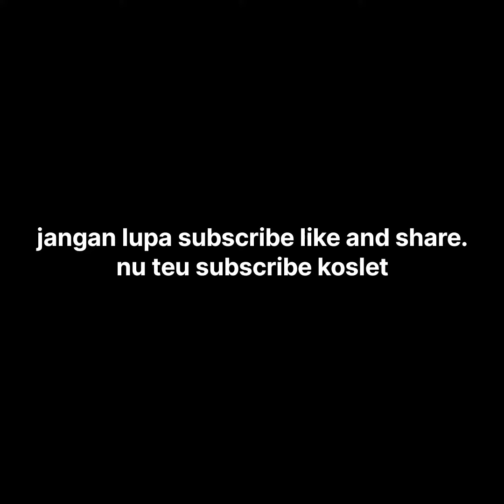SCRIBBEL ART |BECKHAM PUTRA|IBIS PAINT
SAYA DISINI KEMBALI LAGI MEMBUAT SCRIBBEL ART DARI SALAH SATU PUNGGAWA PERSIB BANDUNG YAITU BECKHAM PUTRA NUGRAHA SETELAH SEBELUM NYA SAYA MEMBUAT MARCKLOK .

THANKS FOR LIKE AND SUBCRIBBE